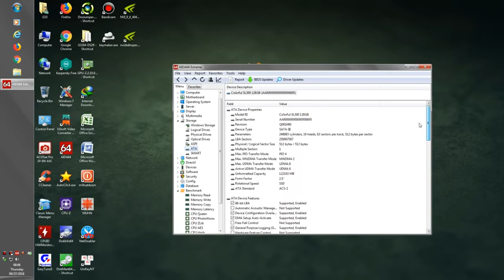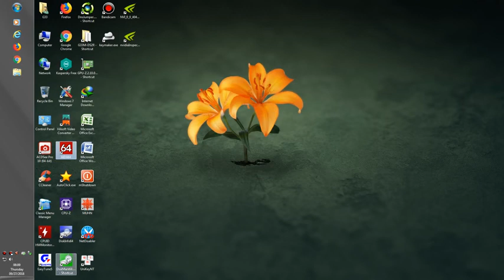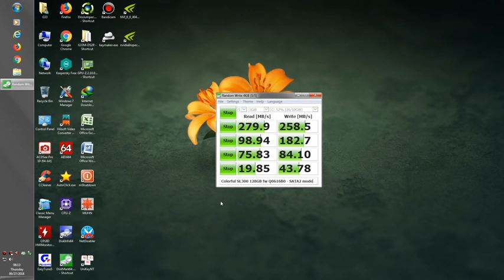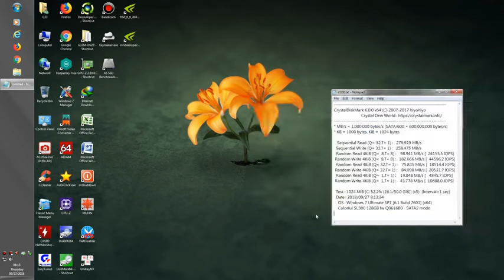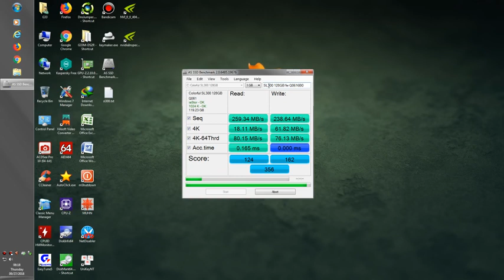COLOURFUL SSD 120 GB REVIEW VIDEO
SSD COLORFUL 120GB SATA3 3D NAND
ukuran 2.5" tebal 7mm
kecepatan baca: 500 MB/s
kecepatan tulis: 400 MB/s
bisa untuk PC ataupun Laptop
garansi resmi 3th by WPG